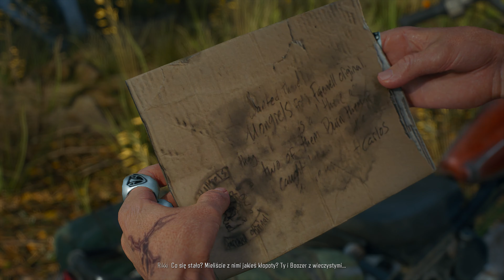DaysGone to długa historia odc 40